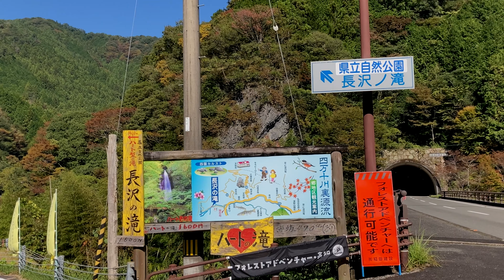Forest Adventure KOCHI, 【フォレストアドベンチャー高知】３本のジップラインを撮る (4K) 高知県津野町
「フォレストアドベンチャー高知」を初めて訪ね、グループ参加の方に３本のジップラインを撮影させていただきました。（2021/10/28)
最初は恐怖心の方が強いでしょうが、経験すると病みつきになるかも知れませんね。
３本のうち、一番長いジップラインは、半分しか映っていません。
ハート形の水の出口で知られる「長沢の滝」が数百メートル下った所にあり、天狗高原もそんなに遠くない場所です。
帰りには２台のバスで中学生がやってきました。